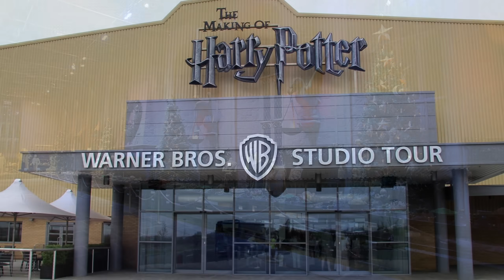GDZIE KRĘCONO HARRY'EGO POTTERA? 1/2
W dzisiejszym materiale przedstawię POSZCZEGÓLNE MIEJSCA, w których zostały NAKRĘCONE SCENY do filmów o Harrym Potterze!

👍🏻 Jeśli materiał Ci się spodobał, strzel lajka!
🔔 Zostaw suba i dzwoneczek, żeby niczego nie przegapić!
🎬 Zerknij na kanał po więcej materiałów z Harry'ego Pottera!

Jeżeli chcesz jeszcze bardziej wspomóc moją twórczość a dodatkowo otrzymać dostęp do bonusów - zajrzyj pod ten link i wesprzyj mój kanał! 💜

Fragmenty wideo, które wykorzystuje w swoim filmie należą do ich prawnych właścicieli i zostały wykorzystane zgodnie z prawem cytatu (art.29 ust.1 ustawy o prawie autorskim i prawach pokrewnych z 4 lutego 1994 r).